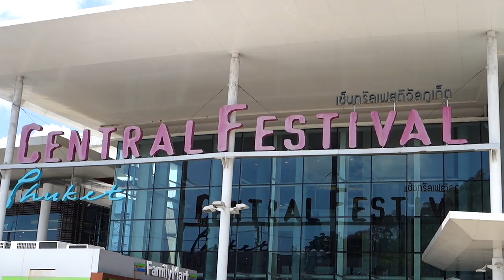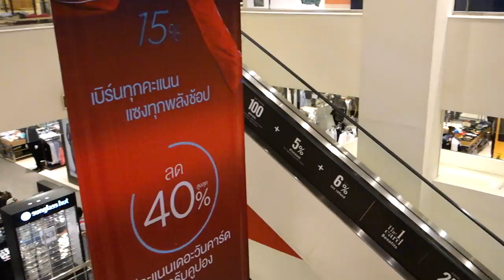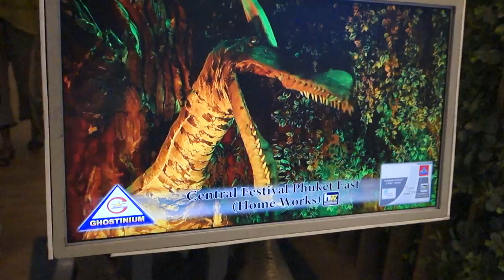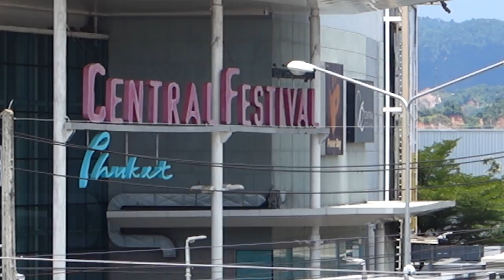CENTRAL FESTIVAL SHOPPING MALL PHUKET TOWN